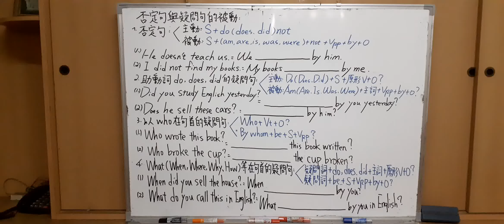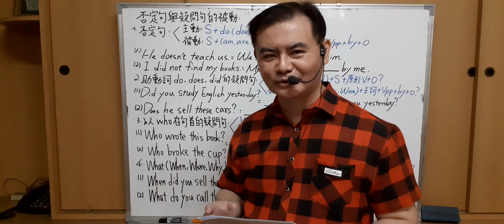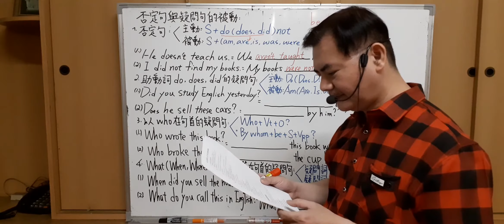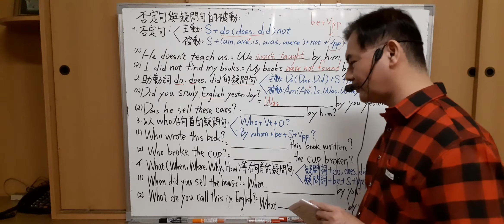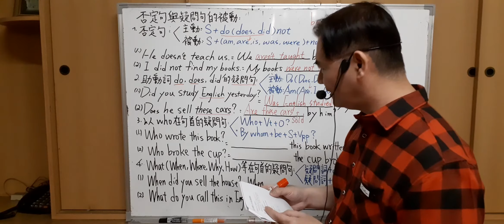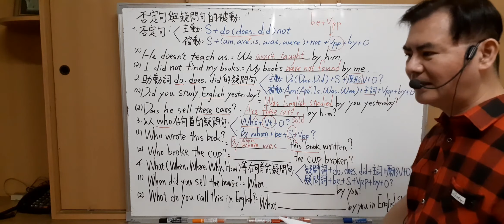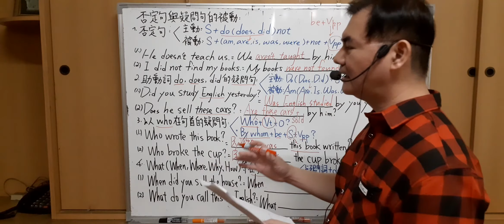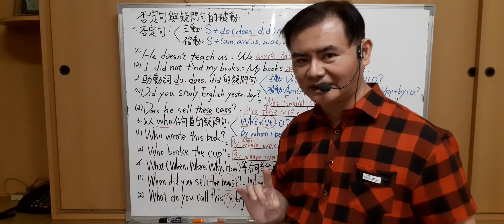Mr.Chen英文教學--國中英文法(被動語態的用法2)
否定句與疑問句的被動 :
1否定句 :
主動句型: S + do ( does , did ) not + 原形V + O
被動句型: S + (am , are , is , was , were ,) +  not  + Vpp + by + O
2助動詞do、does、did的疑問句 :
主動句型: Do (Does , Did ) + S + 原形V + O ?
被動句型: Am ( Are , Is  ,Was , Were ) + 主詞 + Vpp + by + O ?
3以who在句首的疑問句 :
主動句型: Who + Vt + O ?
被動句型: By whom + be動詞 + S + Vpp ?
4 What ( When , Where , Why , How ) 等在句首的疑問句 :
主動句型:疑問詞 + do , does , did + 主詞 + 原形V + O?
被動句型:疑問詞 + be + S  + Vpp + by + O  ?